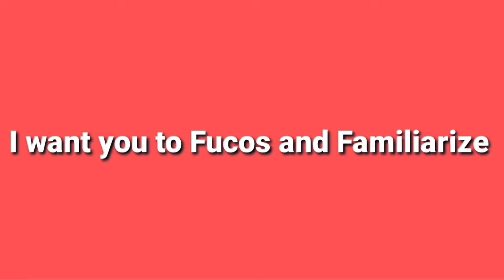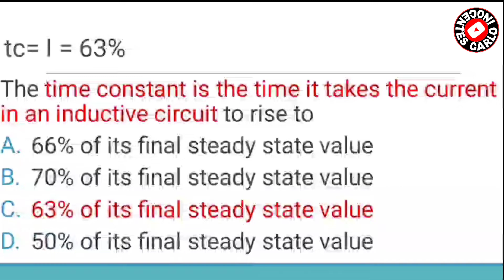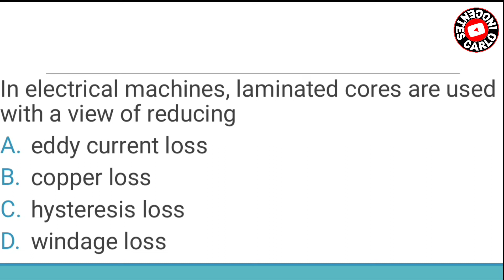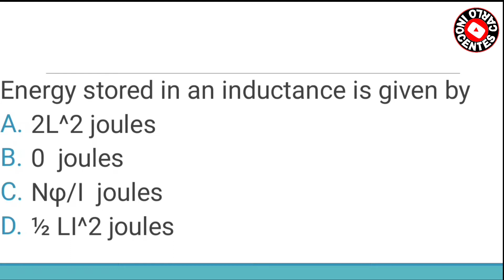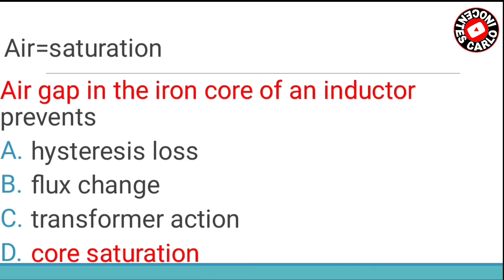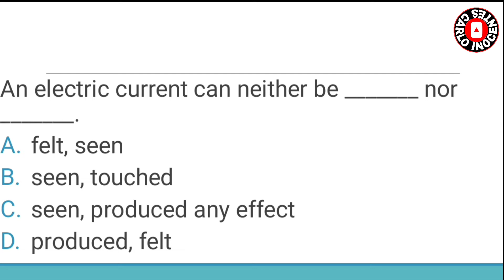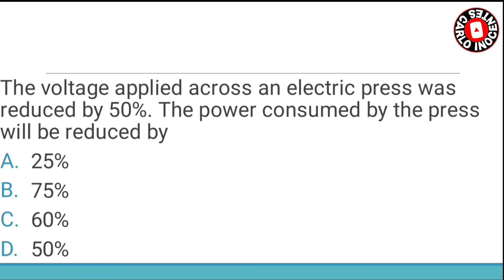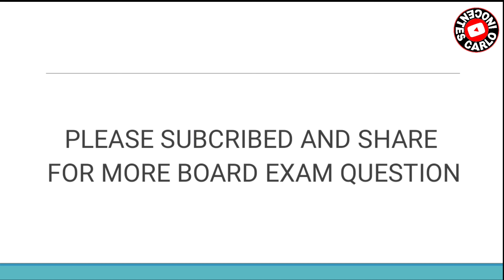2023 ENGINEERING BOARD EXAM (Question Bank 0106)